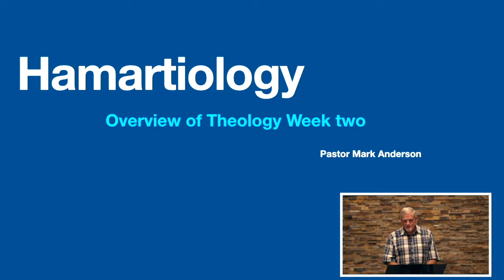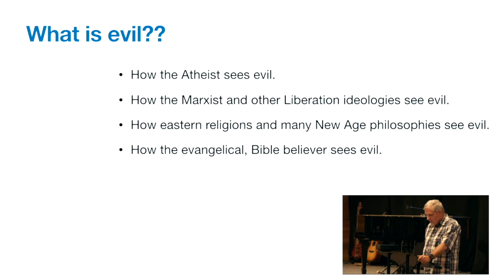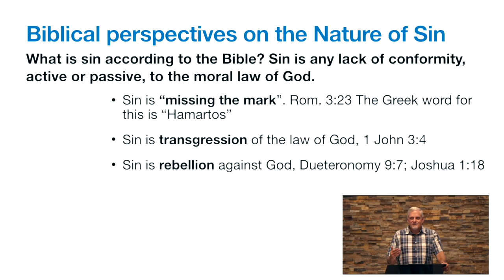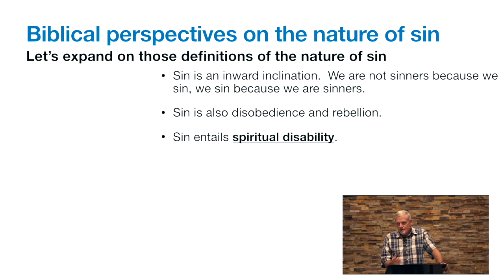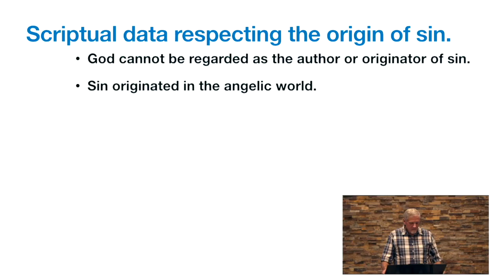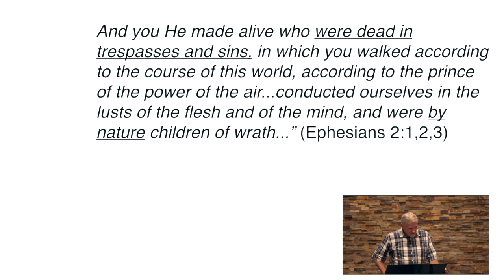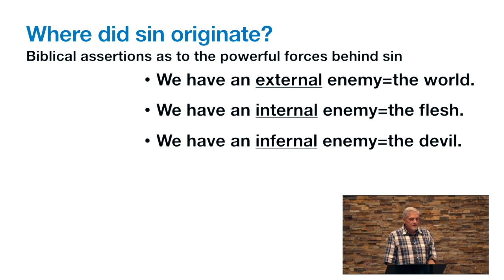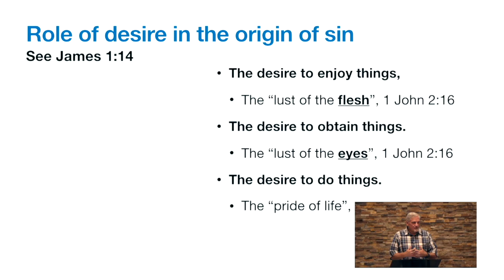Diving Deep: Part II - Hamartiology